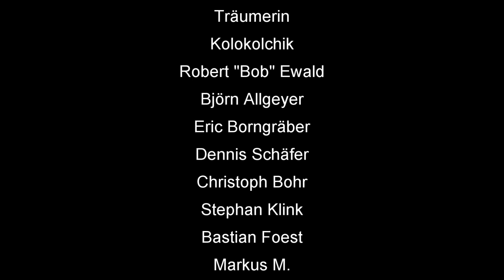How To Skat #108: Rocket schlag die Meerjungfrau (36)